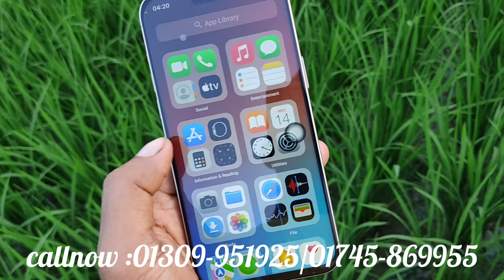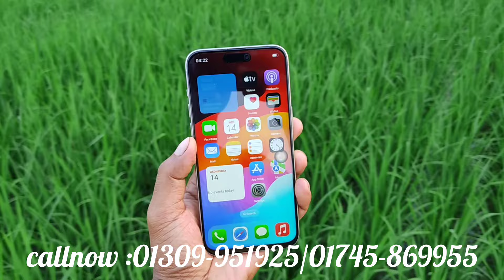iPhone 15 Pro Max. পানির দামে কিনতে পারবেন। iPhone 15 Pro Max high super master copy.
কুরিয়া অফিস থেকে চেক করে প্রোডাক্ট ট্রেন ২৪ ঘন্টার মধ্যে বাংলাদেশের যেকোনো প্রান্তে পণ্য ডেলিভারি করা হয়।